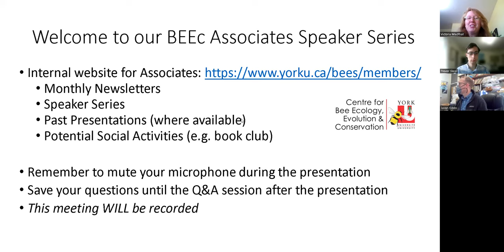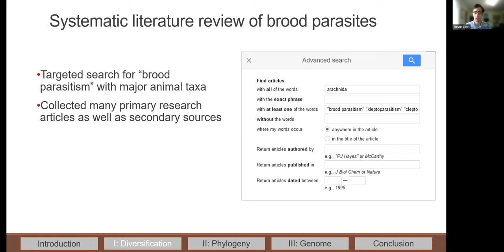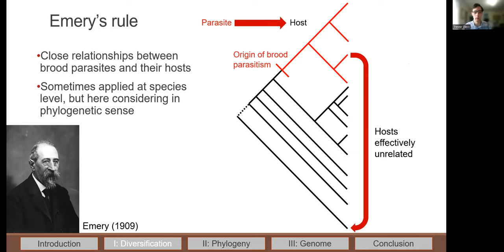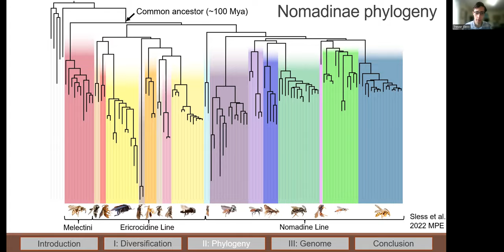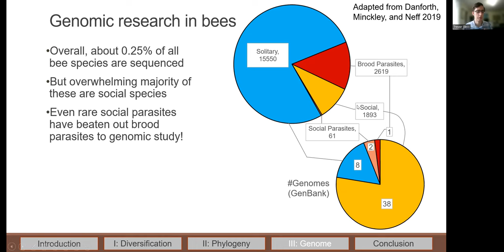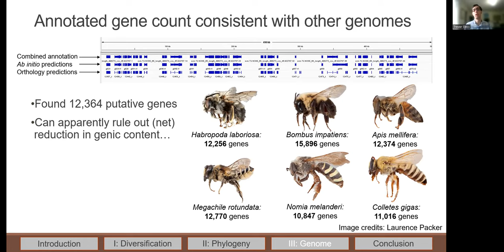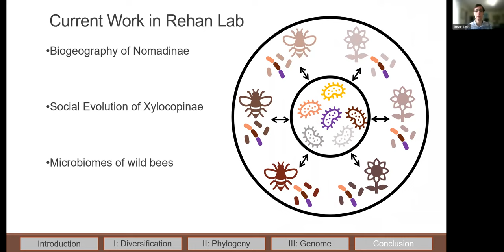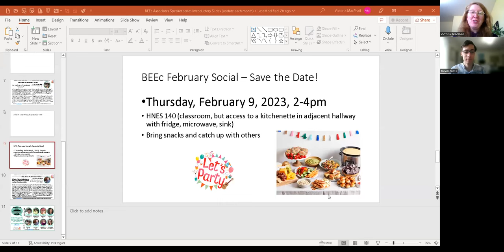Dr. Trevor Sless - The Evolution of Bee Brood Parasitism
Dr. Trevor Sless, a Postdoctoral Fellow in the Rehan Lab at York University, presented The Evolution of Bee Brood Parasitism, on Friday, January 13, 2023.  This was part of the monthly BEEc Associates Speaker Series, held by the Centre for Bee Ecology, Evolution and Conservation at York University.